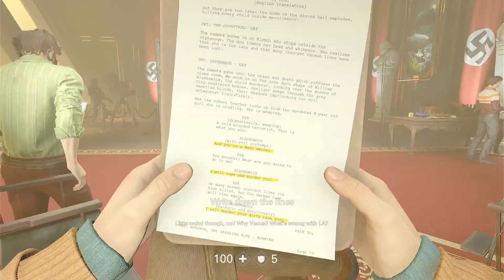Wolfenstein II The New Colossus Part 15 Gameplay Walkthrough w/ Commentary